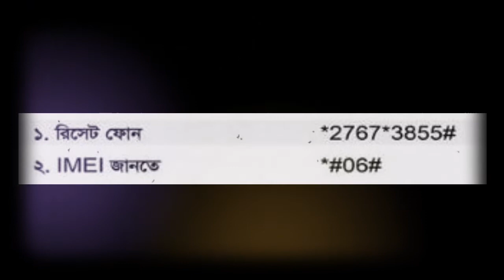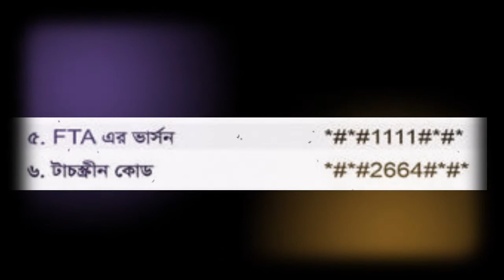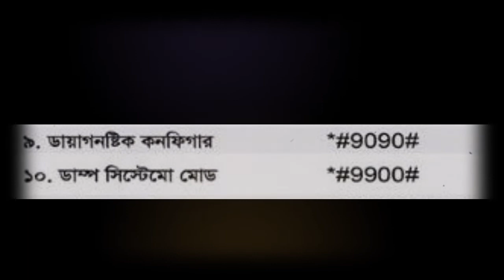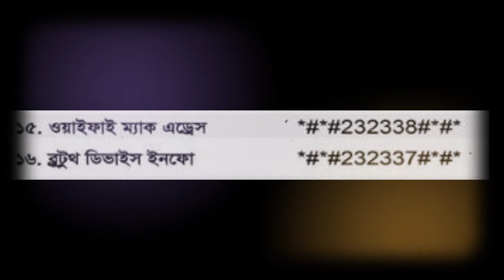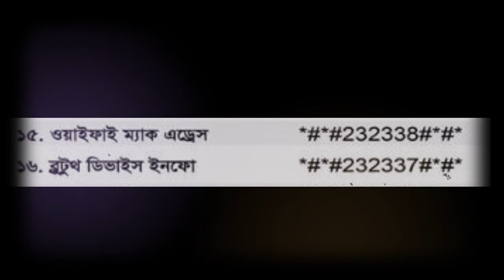The 20 most important codes of the Android phone are shown ।। অ্যান্ড্রয়েড ফোনটির 20 টি গুরুত্বপূর্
_______ANTI-PIRACY WARNING_______
Legal action will be taken against those who violate the copyright of the following material presented! Thank You.